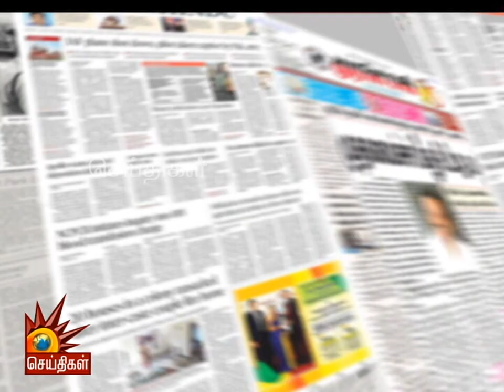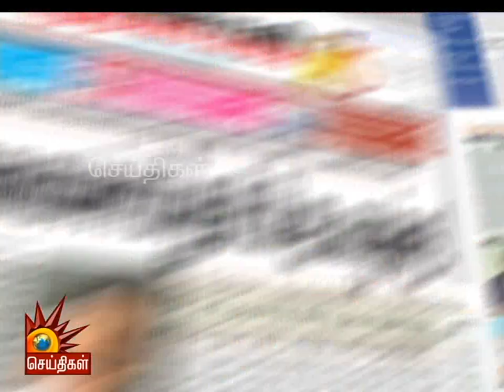'ஜனநாயகத்தை இஷ்டத்துக்கும் பயன்படுத்தக்கூடாது'- மோடி | Naadum Eedum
‘ஒரே நாடு ஒரே ரேஷன் அட்டை’- தி.மு.க தலைவர் எதிர்ப்பு
போக்குவரத்து ஊழியர்கள் வேலைநிறுத்தம்- மக்கள் அவதி
3000 கோடி படேல் சிலை- மழைநீர் தாங்காமல் ஒழுகும் அவலம்

பின் தொடருங்கள் -